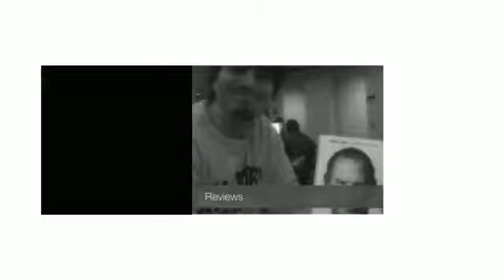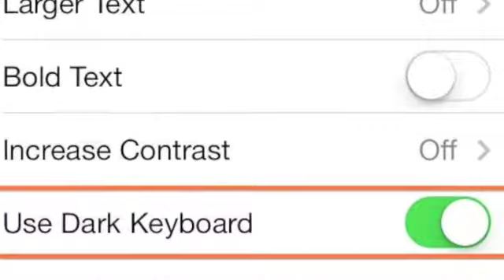What's new with iOS 7.1